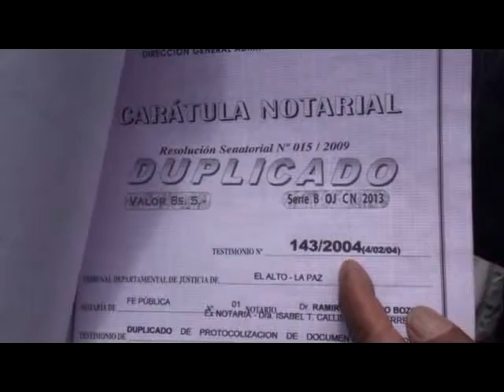Concejal desmiente estar detrás de avasallamientos en la cola del aeropuerto de El Alto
EL CONCEJAL DE EL ALTO, JUANITO ANGULO, DESMIENTE QUE SU PERSONA ESTE DETRÁS DEL SUPUESTO AVASALLAMIENTO DE TERRENOS EN LA COLA DEL AEROPUERTO INTERNACIONAL DE EL ALTO, SEÑALÓ QUE ESTAS ACUSACIONES TIENE AFANES POLÍTICOS Y QUE INICIARA ACCIONES LEGALES CONTRAS ESTAS QUIENES LO ACUSAN